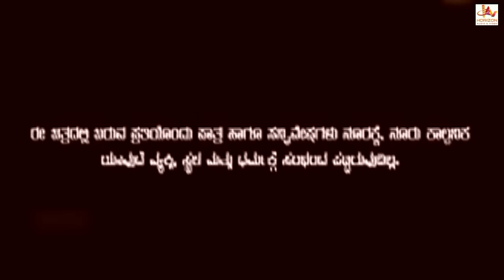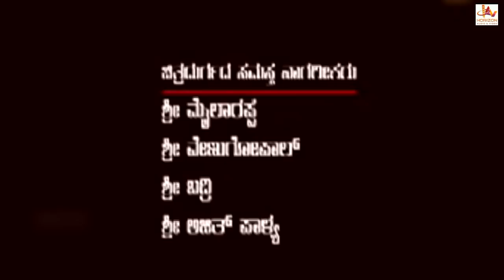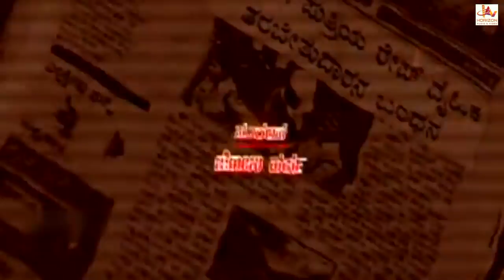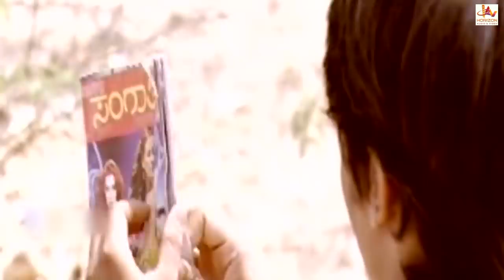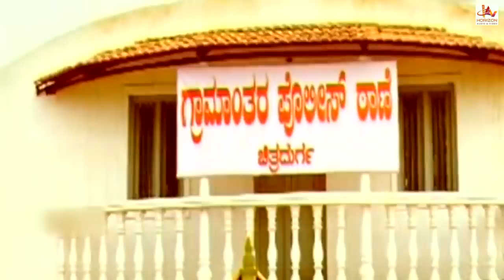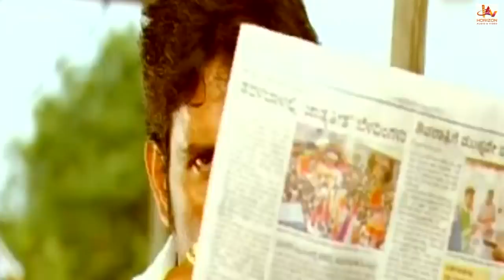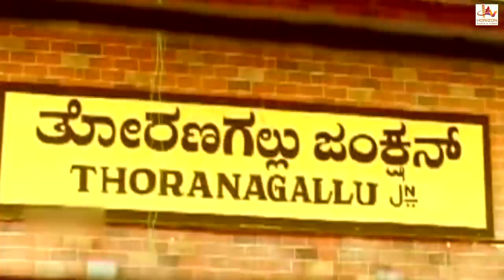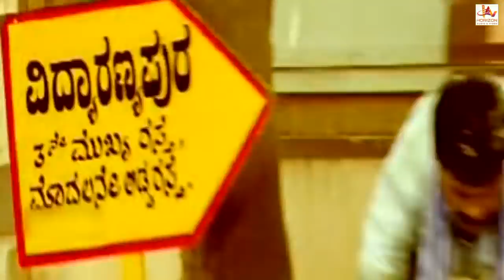Watch Kannada Super Hit Action Movie | Katranakh | Kannada Full Movies